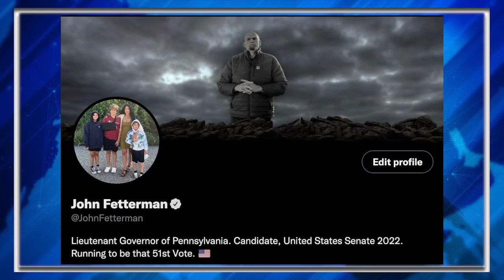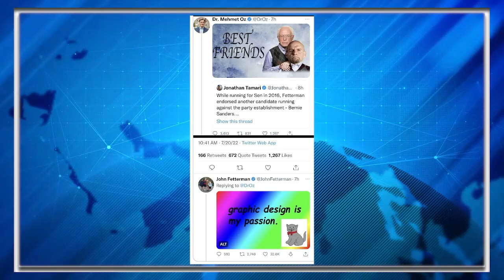Fetterman EXPERTLY Trolls Dr. Oz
This is the best thing I've ever seen.